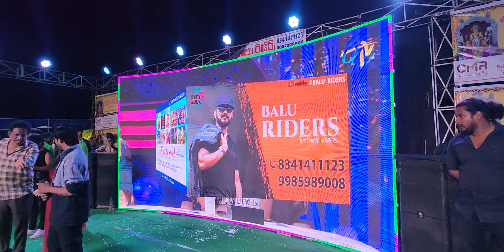parwathipuram lo d10 winner raju fans hal chal balu riders event 9985989008